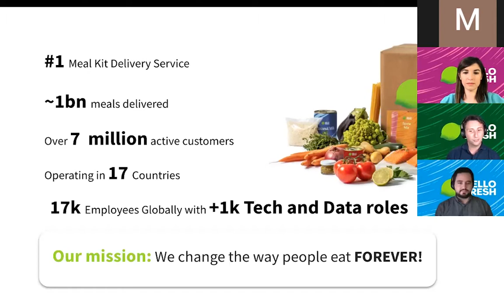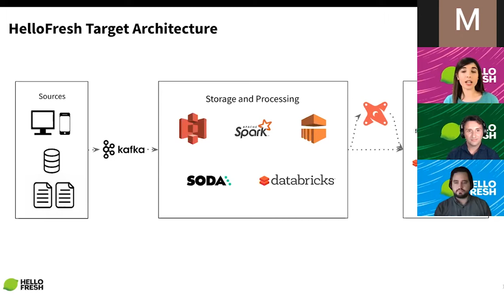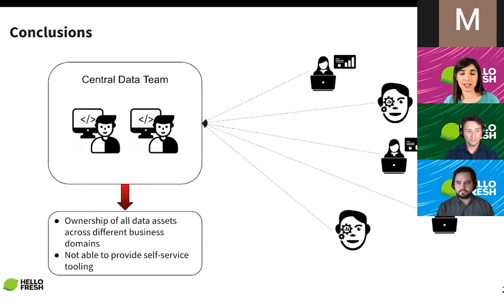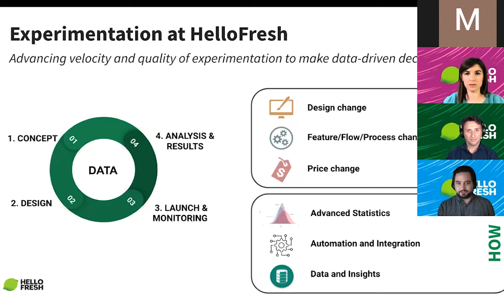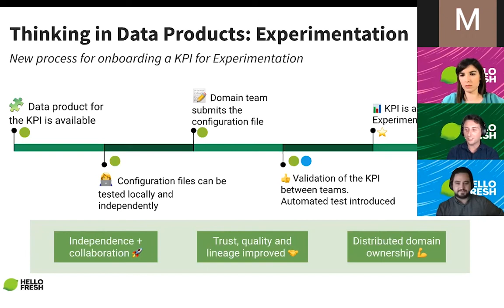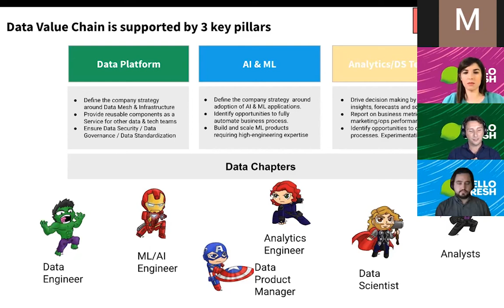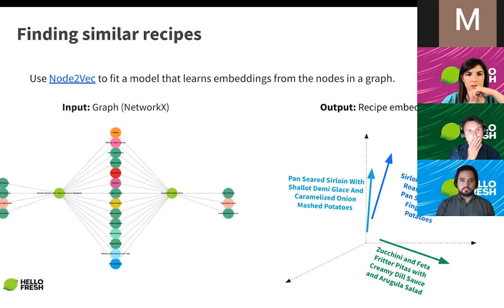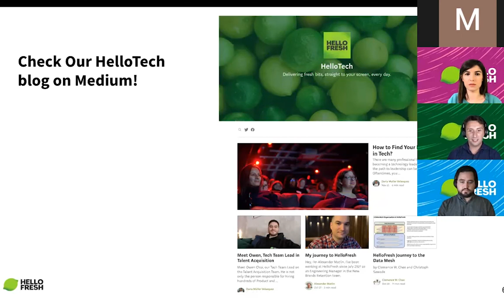Webinar: Data, Our Main Ingredient at HelloFresh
Meet the speakers:
Elena Chiappe, Senior Data Engineer, Data Core, and Tools
Pedro Ricardo Castillo Delgado, Senior Data Engineer, Experimentation Core
Luca Fiaschi, PhD, VP Data, HelloFresh US
Jessica Tyler, Senior Data Scientist, HelloFresh US